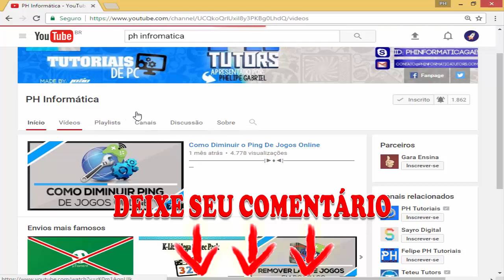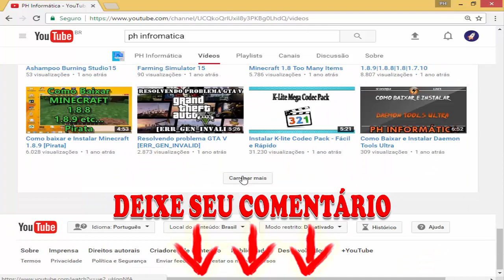TOP 5: Teclados GAMER baratos (até 100 reais)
TOP 5: Teclados GAMER baratos

5. Multilaser Metal War;
4. Cobra E-blue Fio;
3. FortrekSpider GK705;
2. Trust Gamer GXT 280;
1. C3 Tech Kg-03

*Atenção:
Este vídeo NÃO faz parte de uma promoção paga. Não temos nenhum acordo com as marcas de Teclados envolvidas no vídeo. Ele foi criado exclusivamente ajudar e entreter nossos espectadores/inscritos.